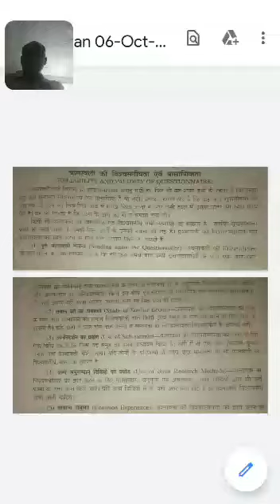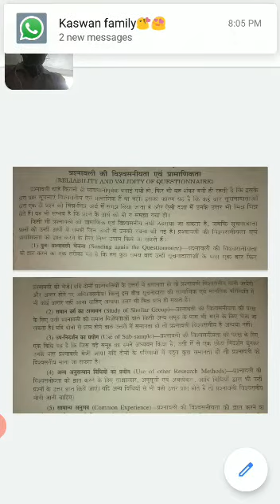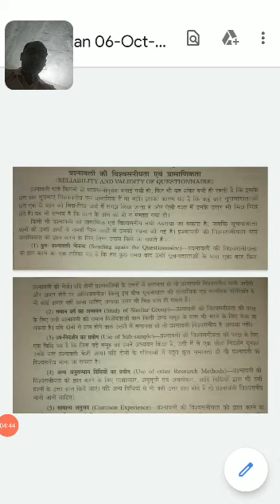प्रश्नावली की विश्वश्नीयता एवं प्रमाणिकता